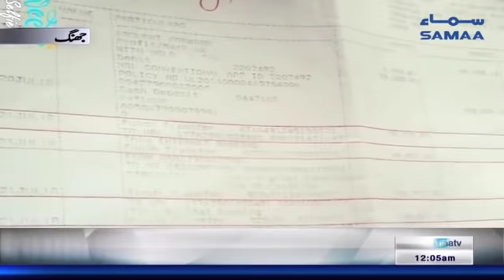Samaa Headlines - 12AM - 09 November 2018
➤ شہباز شریف کے خلاف ثبوت مل چکے ہیں، نیب
➤  شہباز شریف کی گرفتاری کے خلاف ن لیگ کا پنجاب اسمبلی میں احتجاج